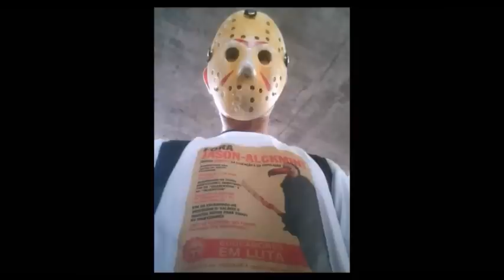Professor Celsinho Debate na Radio Mix Violência na Escola com Henrique Maézi 2015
Programa Henrique Maézi "Violência na Escola"
Convidados:
Celso Pfister Junior - Professor
Ludma Pereira - Conselheira Tutelar
Lusinéia de Jesus - Conselheira Tutelar
Débora Pimentel - Psicóloga
Raphael Justino - Jornalista